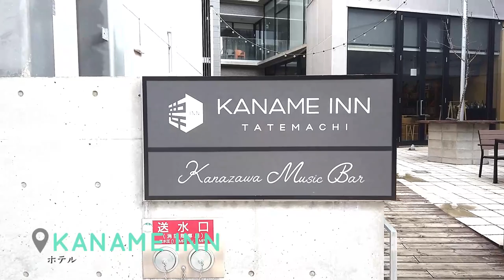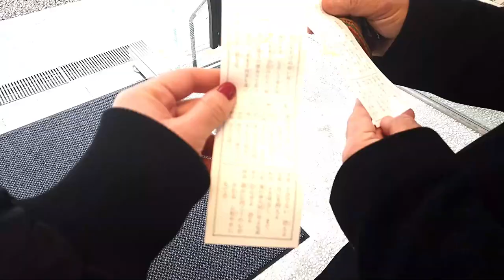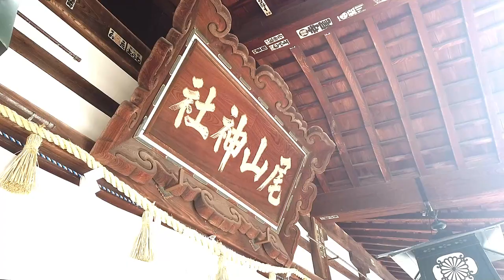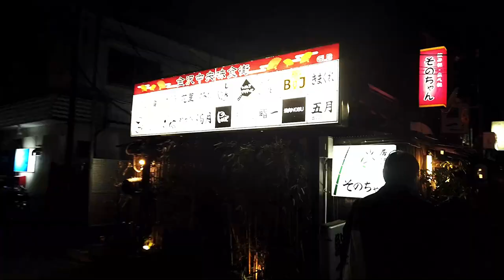【Vlog】金沢に行くなら何を食べたいですか？25歳差夫婦の旅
6月に予定していたヨーロッパへの旅も中止になり、少し寂しいですが、
過去に撮っていたものをポストしてみることにしました。
金沢の冬の旅ですが、雪がまったくありませんでした！驚
コスパ最高のお鮨と、
モダンでおしゃれな和食屋さん、
前田利家とまつの縁の神社へ行きました。

1:23 SUSHI 鮨 大國鮨
1:53 白子と中トロ
3:07 尾山神社　前田 利家とまつ の縁の神社
4:49 隠れたパワースポット　尾山神社の裏山
5:23 金沢のおいしいチーズケーキ
5:47 HOTEL KANAME INN ホテルの部屋の様子
6:29 DINNER おしゃれな和食屋さん plathome  カワハギの刺身、牛肉のセリ巻き、シイタケとほうれん草
8:21 Bar 老舗のバーLONDONYA

25歳差夫婦、SとNの旅のVlogを見てくださってありがとうございます！
アートプロデューサーの後藤繁雄と渚の2人旅。
ご質問などもお気軽にお寄せください。
＠n510

noteにも連載しています
後藤繁雄と渚のアール・ド・ヴィーヴル

facebookページ作りました。
撮影ビハインドなど紹介します。

後藤繁雄のYou Tube 「これから来る！注目のアート」

撮影機材
OSMO Pocket

BGM
"Almost in F"